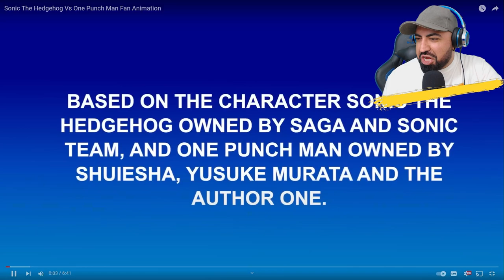One Punch Man Vs Sonic The Hedgehog (Reaction)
Reacting to Sonic the Hedgehog vs Saitama. Can Sonic defeat the One Punch Man??